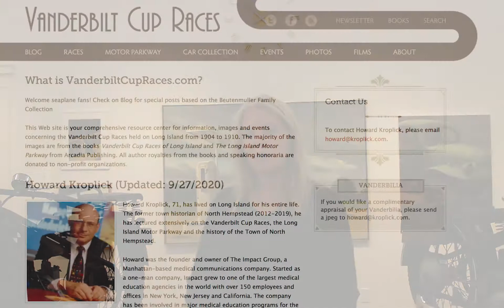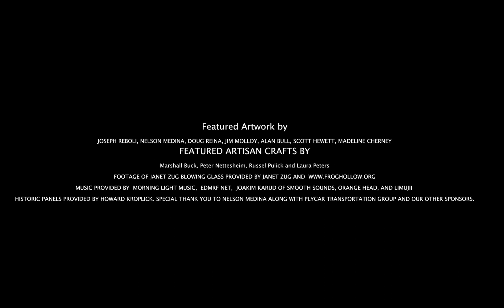Lois Reboli Speaks on 'Shifting Gears' and One of Our Favorite Artisans, Janet Zug the Glassblower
FOR CLOSED CAPTIONS PLEASE CLICK THE "CC" BUTTON AT THE BOTTOM OF THE VIDEO WINDOW.

In celebration of Third Friday this month (June, 2021) we are inviting our audience to join Lois Reboli as she talks about our current exhibit, Shifting Gears, and one of the Reboli Center's favorite, new artisans, Janet Zug.

“I discovered Janet while looking for some handmade glass for the Design Shop.  I searched the internet and found several glass blowers, but I loved her pieces and contacted her. Janet agreed to sell her work at the Center, and we have done very well with her beautiful creations,” said Lois Reboli, founder of the Reboli Center and wife of the late artist, Joseph Reboli.

Janet started blowing glass in 1990. She answered an ad in the local newspaper for a glass blower apprentice to which no experience was necessary. The position was with Simon Pearce, a famous glass production studio in Vermont. She got the job and after five days, fell in love with the art of glass blowing. When she was done for the day, she was allowed to work on her own designs. In 1992, she founded her own business and rented space from other studios to make her creations. In 2004, she installed her own hot shop at her studio in Vermont, where she lives.

According to Janet, “I am inspired by function and beauty. A piece should be useful and pretty, such as my hanging vases. I love making drinking glasses as you can use them, enjoy them, wash them and they are so personal. There are so many things I love about glassblowing. First there’s the hot stuff itself, what a crazy medium to play with! Then there’s the challenge of executing high quality work from this pot of hot goo. I never get tired of it because it’s always changing. Blowing glass is the best part, of course, but being a productive business person is equally as important as designing work that I am proud of.”

Featured artwork in this video by: Nelson Medina, Joseph Reboli, Alan Bull, Scott Hewett, Doug Reina, Jim Molloy and Madeline Cherney.

Featured Artisan Crafts in the video by: Peter Nettesheim, Marshall Buck, Russel Pulick (pottery), Laura Peters (pottery), and of course, Janet Zug.

The Reboli Center for Art and History is a 501(c)3 certified, not-for-profit organization. All sales, donations and overall revenue goes back into keep our business functioning and open to the public.

Our exhibits are always free and do not require reservations.